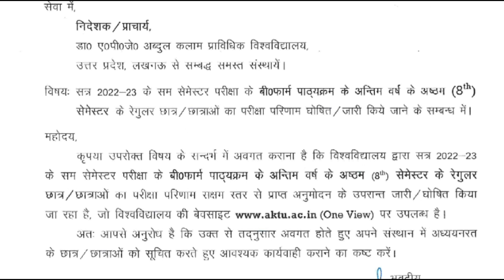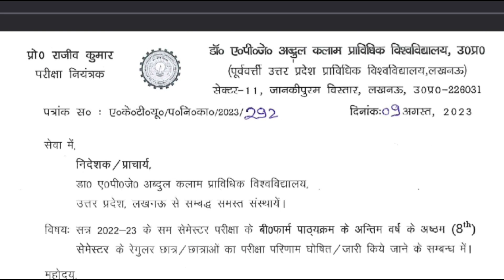Aktu Result Circular, Aktu Cop Result, Aktu News Today, Aktu Result